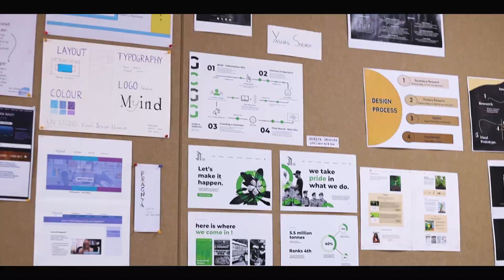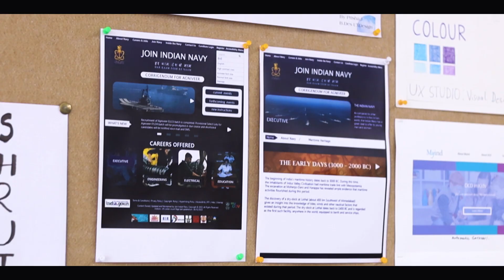Why study User Experience Design at RVU?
The School of Design and Innovation at RV University in Bengaluru offers a four-year, eight-semester B.Des(Hons.) and a 2 year, 4 semester M.Des  in User Experience Design programme that provides an excellent foundation for a career in the quickly developing and expanding field of user experience design. Programme Director Rajavel Manoharan discusses how the curriculum imparts theories and skills that are required in a variety of professional and academic contexts, and prepare students for the rapidly changing field of user experience design.